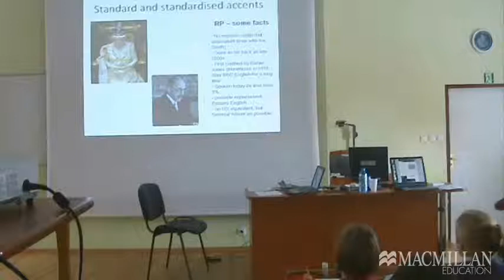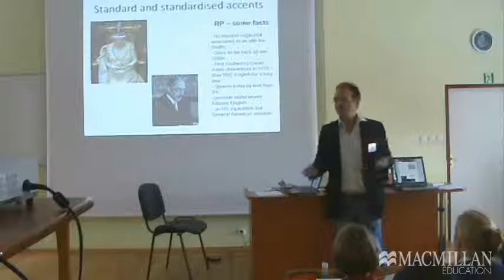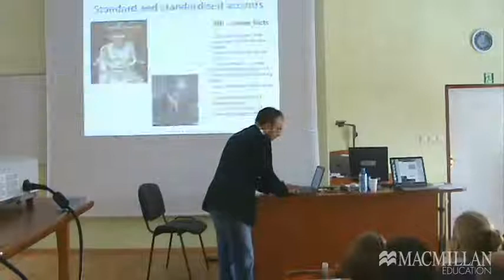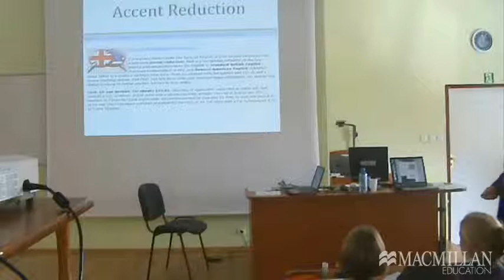Giving the world a voice in our classes. Part 2/6